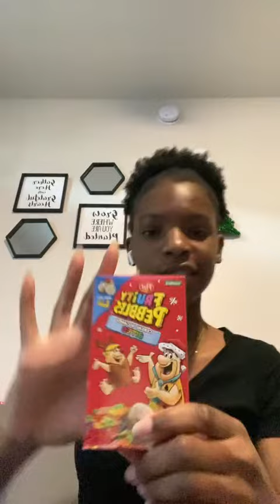Target Haul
Hi!

Love ya!